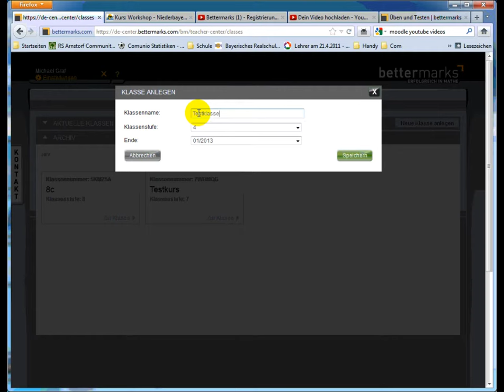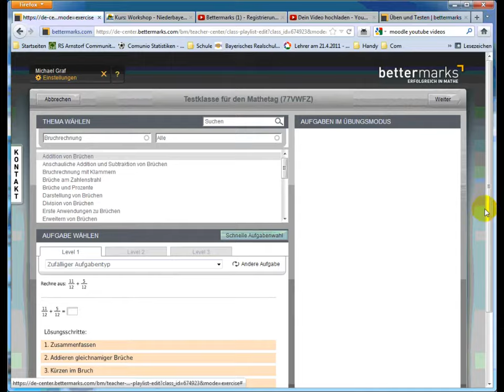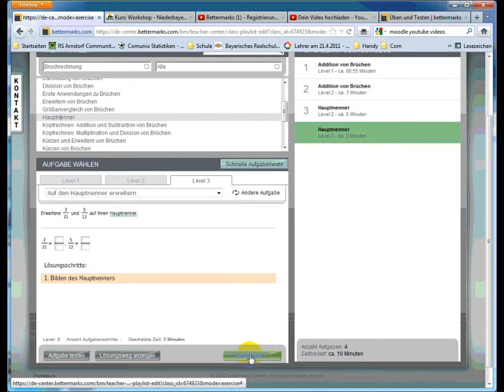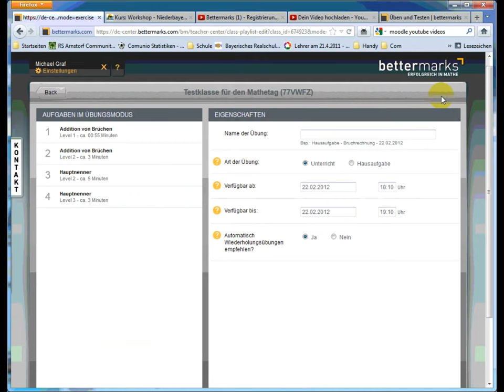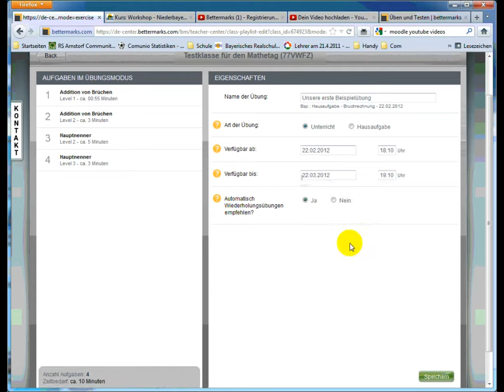Bettermarks (3) - EIne Übung erstellen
Hier wird gezeigt, wie man eine Klasse und die dazu gehörige Übung erstellt. Ergänzend erfährt man, wie man die erstellte Übung alternativ für den Alltag auch ausdrucken kann.